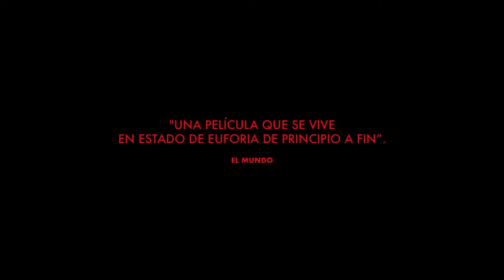El cielo rojo - Tráiler subtitulado en español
El cielo rojo - Tráiler Oficial subtitulado en español (2023)

Sinopsis: Un verano caluroso y seco, como tantos en los últimos años. Los incendios forestales son incontrolables. Cuatro jóvenes se reúnen en una casa de vacaciones junto al mar Báltico, no lejos de Ahrenshoop. Lenta e imperceptiblemente son cercados por las llamas. Un cielo rojo se cierne sobre ellos. Dudan, tienen miedo, pero no por los incendios; es el amor lo que les asusta.

Dirección: Christian Petzold
Reparto: Thomas Schubert, Paula Beer, Langston Uibel, Enno Trebs, Matthias Brandt, Jennipher Antoni, Esther Esche, Assunta Hamm